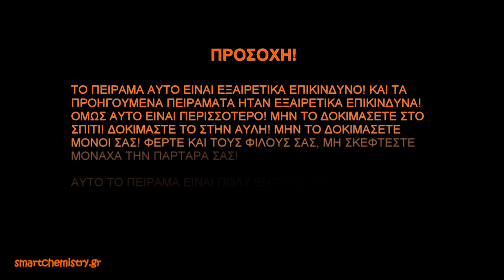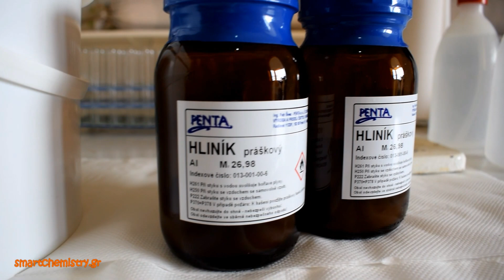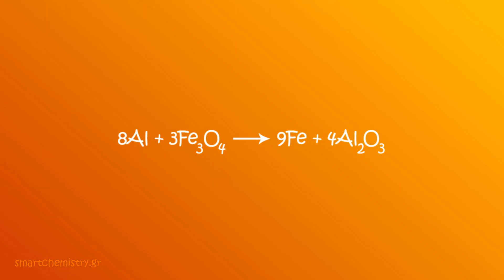Η Αντίδραση του Θερμίτη - Smart Chemistry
Learn how you can support Smart Chemistry, so that we continue creating these explosive videos here: